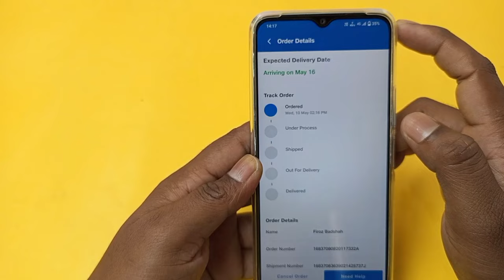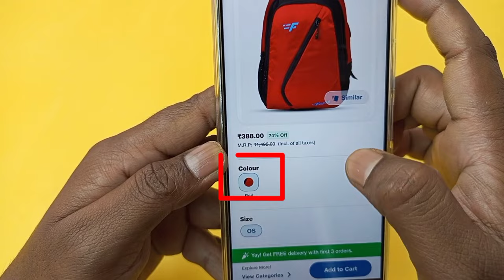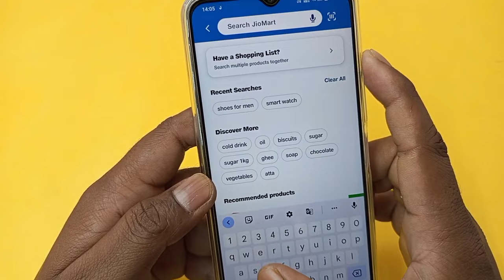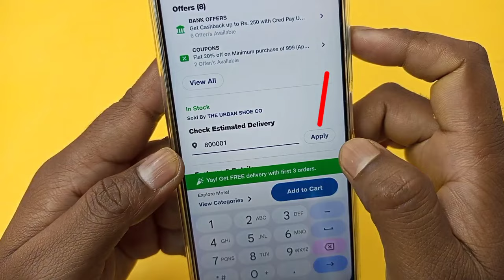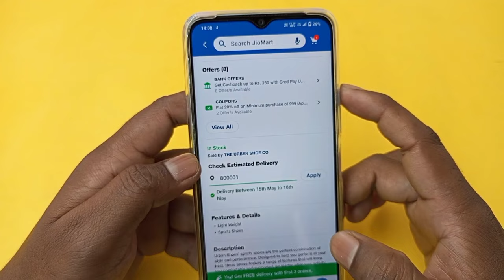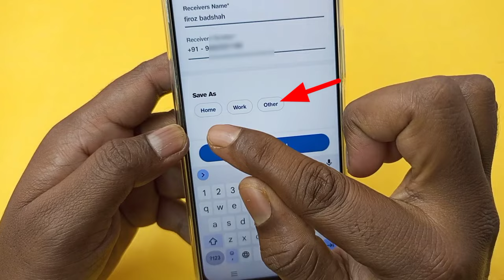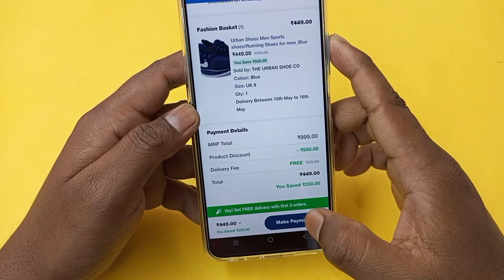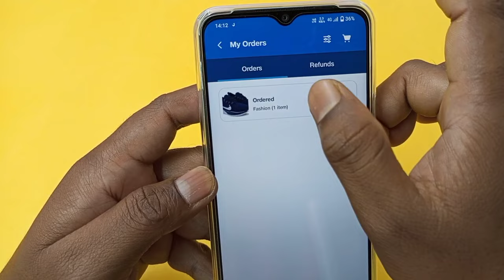jiomart se order kaise karen | jiomart app se shopping kaise karen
jiomart se order kaise karen
jiomart app se shopping kaise karen
jiomart order kaise karen

इस वीडियो में दिखाया और बताया गया है कि jiomart App से order कैसे करें। सही तरीके से जानिए इस वीडियो को पूरा देखें और समझने में कोई दिक्कत आए तो comment ज़रूर कीजिए जवाब दिया जाएगा
In this video it is shown and told how to order from jiomart app.  Know the right way, watch this video completely and if there is any problem in understanding, then definitely comment, the answer will be given.

Your Queries-
jiomart se shopping kaise kare
how to order from jiomart
jio mart se order kaise kare
jio mart se shopping kaise kare
jio mart order online
jiomart se online shopping kaise kare
jiomart se order kaise kare
jio mart app se order kaise kare
jiomart se saaman kaise order kare
how to shopping in jiomart
jiomart me order kaise kare
jiomart par order kaise kare
jiomart order
jiomart se free delivery order kaise karenge
jiomart se free delivery order kaise karen 2023
jiomart me order kaise kare free delivery
jiomart app me order kaise kare
jiomart app par shopping kaise karen
jiomart app par koi bhi shopping kaise karen
jiomart app par koi bhi shopping kaise karenge
jiomart app par koi bhi order kaise karen
jiomart app par koi bhi order kaise karenge
jiomart app par koi bhi item order kaise karen
jiomart app me koi bhi item order kaise karen
jiomart app me koi bhi item order kaise karenge
jiomart shopping kaise kare
jiomart shopping kaise kare 2023
jiomart order karne ka tarika
jiomart order process
jiomart first order process